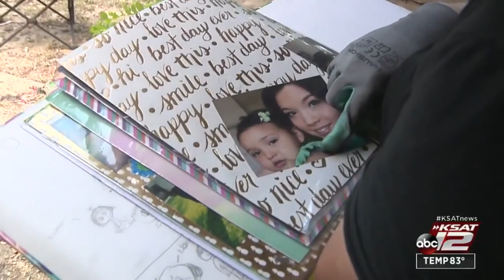San Antonio family displaced after losing everything in devastating house fire